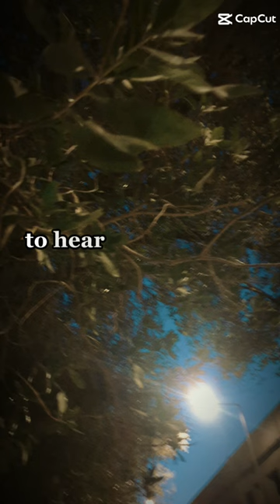Spend a moment with them